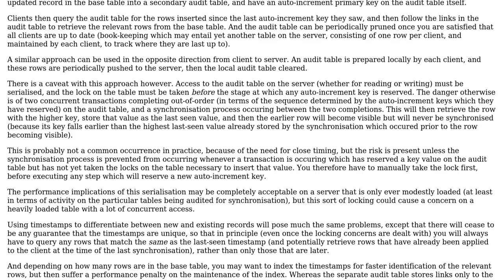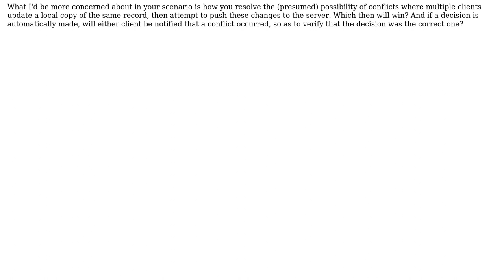Synchronizing Multiple Local SQL databases with Server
With thanks & praise to God, and with thanks to the many people who have made this project possible! You are responsible for your own actions.